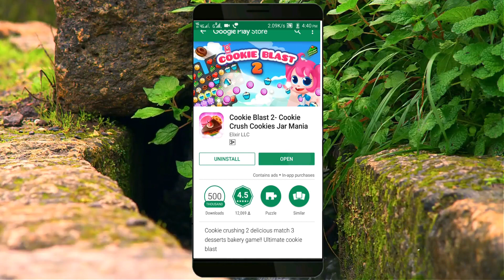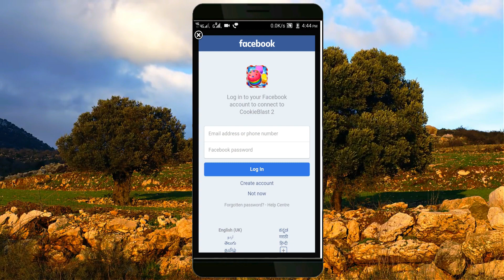Best Alternative of CandyCrush-Cookie Blast 2 | Most Addictive Game of Decade Android ios June 2018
Camera I Use
Premium Mic I Use
Budget Mic I Use
Laptop I Use

Redmi 5A
Redmi 4A
Redmi 3S
10.or D
Nokia 2
Infocus Vision 3

Redmi Note 5
Lenovo K8 Plus
Redmi 4
Micromax Canvas Infinity
Lenovo K6 Power

Redmi Note 5 Pro
Moto G5 Plus
Mi A1
Redmi Note 5
Honor 7x

One Plus 5
One Plus 5T
Honor View 10
LG G6
Honor 8 Pro
Galaxy A8+